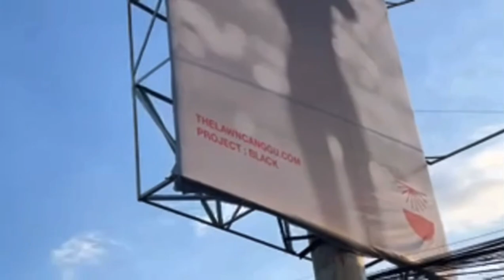8/12マ◯コはお皿、チ◯コはお箸、小山恵吾さんのバリ講座🙇‍♂️🏄‍♂️本当？